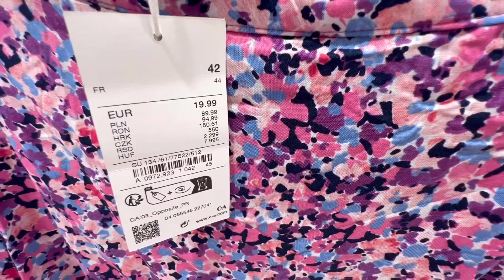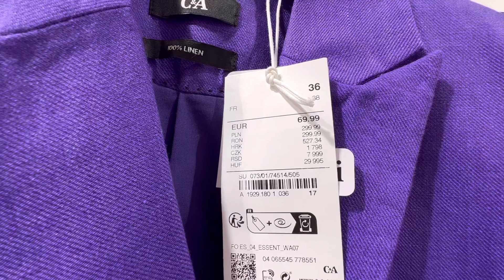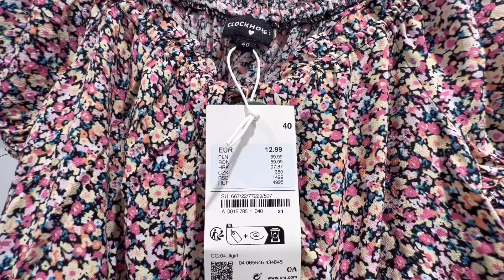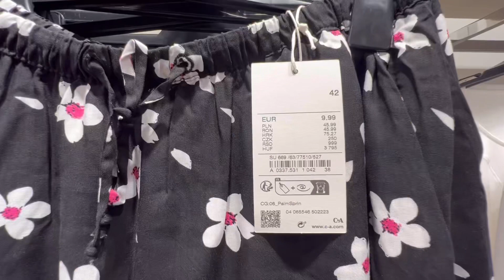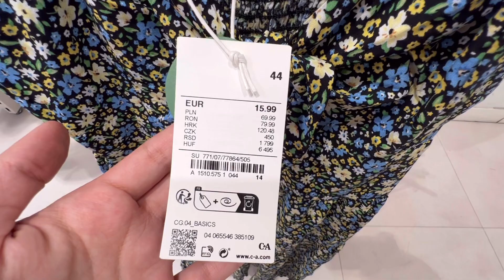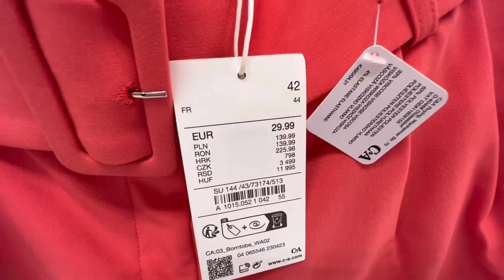C&A nouvelle collection femme juin 2023 France ( C&A arrivage) C&A women’s new collection 06/2023